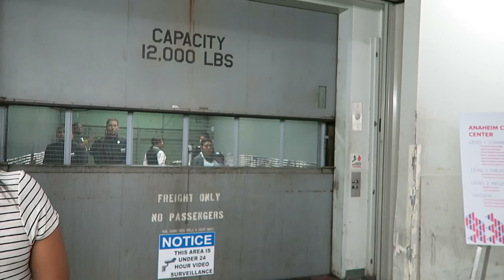VIDCON IS NO JOKE! - June 23, 2016 - ItsJudysLife Vlogs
Snapchat! itsMommysLife

Judy's Links

Benji's Links

Vlog Camera We Use:

Blendtec Blender